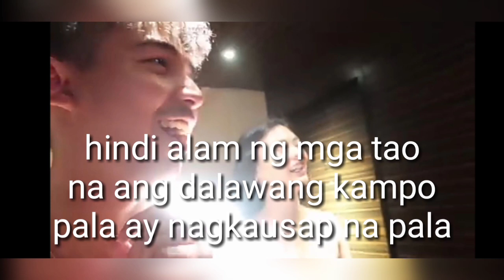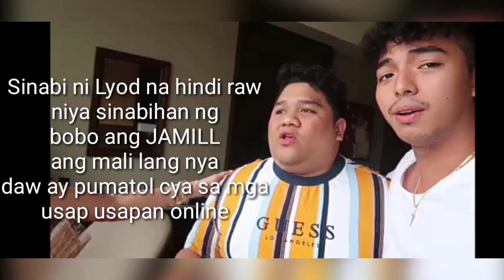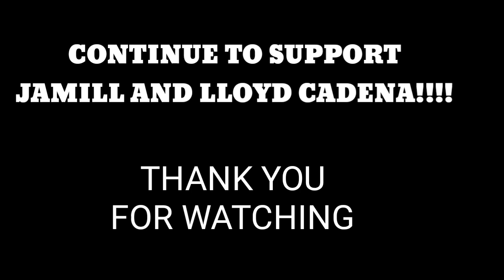Bakit nga ba nag-away ang Jamill at Lloyd Cadena?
jamill song,
jamill house,
jamill a whole new world,
jamill ml,
jamill coron,
jamill boracay,
jamill shake,
jamill vlog,
jamill april fools,
jamill asmr,
jamill and pakyo,
jamill april 7 2019,
jamill acting,
jamill anniversary,
jamill april 2019,
jamill and cholo,
jamill adidas,
jamill best love,
jamill braces,
jamill bangs,
jamill best prank,
jamill baby,
jamill buntis,
jamill baler,
jamill b,
jamill bday,
jamila b,
jamill with andrea b,
jamill prank b,
jamilla baidou,
jamill concert,
jamill condo,
jamill chikinini,
jamill camille,
jamill channel,
jamill cover a whole new world,
jamill cheating,
jamill c,
jamill buntis camille,
jamill kinalbo c jayzam,
jamill 3am c,
jamill buntis c camile,
jamile.c,
jamill dream house,
jamill dog,
jamill dance,
jamill dart,
jamill dentist,
jamill daster,
jamill dalaga,
jamill deleted vlog,
jamill donut,
jamill daliri,
d jamille,
jamill d mag jowa,
jamill d,
jamill ex,
jamill episode 3,
jamill eli,
jamill eating,
jamill english only,
jamill eyes,
jamill egg,
jamill episode,
jamill ex prank,
jamill episode 4,
jamille,
jamill e bloggers ball,
jamill y e s,
karen e jamily,
dani e jamily,
emilly e jamily,
jamily e xandy,
robson monteiro e jamily,
thayna e jamily,
jamill family,
jamill first vlog,
jamill first date,
jamill first video,
jamill first prank,
jamill fries,
jamill funny,
jamill finger,
jamill fans,
jamill first kiss,
jamill f,
jamill song f,
jamill f vlog,
jamilla f.f,
jamill gender swap,
jamill gift,
jamill glue,
jamill ghost,
jamill google,
jamill games,
jamill graham,
jamill graduation,
jamill gym,
jamill g,
jamill horror,
jamill halo halo,
jamill haul,
jamill house raid,
jamill hunting youtube,
jamill huawei,
jamill hands,
jamill hi baby,
jamill hotel,
jamill h,
jamill h&m,
jamill 24 h,
jamill iphone,
jamill iphone x,
jamill issue,
jamill ice candy,
jamill in boracay,
jamill in coron,
jamill itlugan,
jamill in singapore,
jamill interview,
jamill in kmjs,
i love jamill,
i'm pregnant jamill,
i love jamill song,
i flower jamill,
i phone jamill,
i prank jamill,
jamill jamanler,
jamill jeep,
jamill jayzam,
jamill jamill,
jamill jewel,
jamill jordan,
jamill jamanler prank,
jamill jayzam prank,
jamill jollibee,
baby j jamill,
baby j jamille,
jamill j,
jamill j co,
jamill hello baby j,
jameela j,
j squad jamilla,
jamill kiss,
jamill kalbo,
jamill kmjs,
jamill kilay,
jamill karaoke,
jamill kare kare,
jamill kamias,
jamill kamay,
jamill kill this love,
jamill kasal,
rated k jamill,
12k jamill,
jamill k drama fever,
jamill k,
jamill 40k,
jamill 100 k,
jamill live,
jamill lindol,
jamill latest,
jamill love story episode 4,
jamill lemon,
jamill lazada,
jamill love story episode 3,
jamill lipstick,
best love jamill l,
jamill prank l,
jamilla baidou l,
jamill makeup,
jamill movie,
jamill memes,
jamill marimar,
jamill mv,
jamill marga,
jamill mystery box,
jamill makagago,
m jamil,
m djamil anak sarimah,
m jamil sarimah,
m jamil movie,
4 m jamill,
5 m jamill,
m tariq jamil,
m tariq jameel,
jamill new,
jamill new house,
jamill new car,
jamill new prank,
jamill new dog,
jamill nutella,
jamill new year,
jamill nerf,
jamill nakakatakot,
jamill no editing,
jamill n,
jamill talk n text,
jamill can't say n,
jamilla poale-n brau,
jamill on kmjs,
jamill old vlog,
jamill obrie,
jamill old song,
jamill outing,
jamill old videos,
jamill octavia,
jamill oreo,
jamill one gallon milk tea,
jamill our love story,
o jamila,
o jamilah o jamilah,
o jamila punjabi song,
o jamila song,
o jamila status,
o jamil,
o jamila lyrics,
o jamila remix,
o jamila hay jamila,
o jamila song dance,
jamill prank call,
jamill prank on gf,
jamill prank jayzam,
jamill performance,
jamill p,
jamill vlog p,
jamill p30,
jamill q and a,
jamill quitting youtube,
jamill quiet,
jamill question,
jamill quiz,
jamill quiz bee,
jamill qna,
jamill quitting youtube prank,
jamill q and a gone wrong,
kyo quijano jamill,
jamilla baidou q&a,
vlog with jamill q and a,
jamilla baidou q&a sarcastisch,
jamilla baidou qmusic,
jamill ros,
jamill reaction,
jamill reacting,
jamill reaction to bts,
jamill reacting to memes,
jamill room tour,
jamill reacting to blackpink,
jamill reacting to bashers,
jamill regalo,
jamill react to fans,
jamill r,
jamill sorry,
jamill siri,
jamill swimming,
jamill slime,
jamill story,
jamill second vlog,
jamill singapore,
jamill shopping,
jamill s,
jamill pranks,
jamill v.s merffey,
jamill s love story,
jamill s dog,
jamill v.s murphy,
jamill iphone x s max,
jamill camille s birthday,
jamill the nun,
jamill theme song,
jamill tinder,
jamill the cholo prank,
jamil